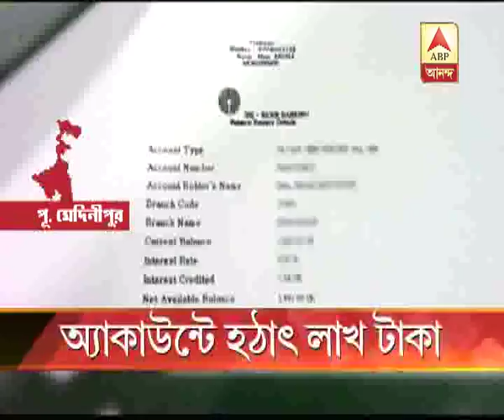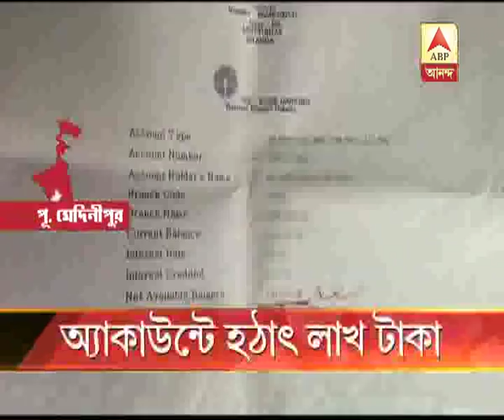rs 1 lakh in bank accounts of customer of a bank at Egra